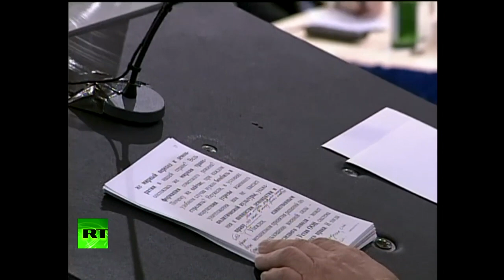Lo storico discorso di Putin a Monaco nel 2007 quando avvertì e smascherò gli USA.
Il mio canale, la mia pagina, il mio sito e tutto il mio lavoro si sostengono solo grazie al vostro contributo.
Non ho partiti alle spalle che mi impediscano di essere imparziale.
Ma dietro questo canale c’è un enorme lavoro quotidiano. Se lo ritieni utile sostienilo:

TRAMITE POSTEPAY:
INTESTATARIO: FRANCESCO AMODEO
CODICE FISCALE: MDAFNC77H11F839J
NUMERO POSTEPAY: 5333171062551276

TRAMITE BONIFICO:
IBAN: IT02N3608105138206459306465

Instangram